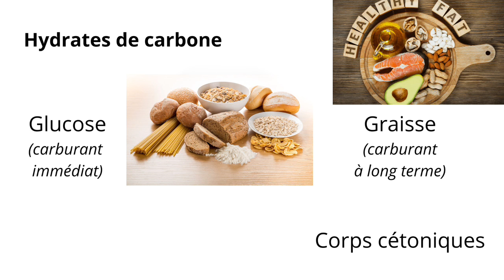Comment faire une fat bomb ?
Aujourd’hui je vous propose une recette intitulé « Fat bomb », ce qui donne en français bombe de gras… Et oui du gras, on a tellement fait la chasse à celui-ci que nous avons pourtant oublié qu’il est essentiel à notre organisme. Alors bien-sûr il y a différents gras, je ne parle pas des graisses saturées que nous trouvons dans certaines viandes, ou hydrogénées comme l’huile de palme, ou des graisses Trans (produit de l’agroalimentaire). Non, quand je parle de gras ici,  je parle d’oléagineux, amande, noix, riche en acides gras polyinsaturées (oméga-3, oméga-6) qui ne peuvent être synthétisées par l’organisme, mais que celui-ci a besoin par un apport alimentaire. Nous abordons dans cette vidéo des conseils généraux, et si vous souhaitez des conseils personnalisés, vous pouvez directement prendre rendez-vous avec moi à mon cabinet ou par Zoom, voir le lien en bas de cette page. Bon visionnage ! Séverine Audinet – Nutritionniste en Suisse.

00:00 – Intro
00:11 – les différents types de gras
00:55 – C’est quoi une « Fat bomb » (bombe de gras)
01:16 – Pourquoi manger une « fat bomb » (bombe de gras) ?
02:43 – Les bienfaits des oléagineux (acides gras, minéraux, oligo-éléments, vitamines, fibres)
03:34 – Oui mais les oléagineux c’est calorique !
04:48 – Fat bombe, un encas intéressant
06:22 – Recette de « fat bomb » (bombe de gras)
08:52 – « Fat bomb » (bombe de gras) et régime cétogène – contrôler les macronutriments
09:05 - Personnaliser la recette de « Fat Bomb » (bombe de gras)
09:36 – Pourquoi conserver sa « Fat Bomb » (bombe de gras) au congélateur ?
09:58 – Comment obtenir une "fat bomb" solide à température ambiante
11:11 - Fin